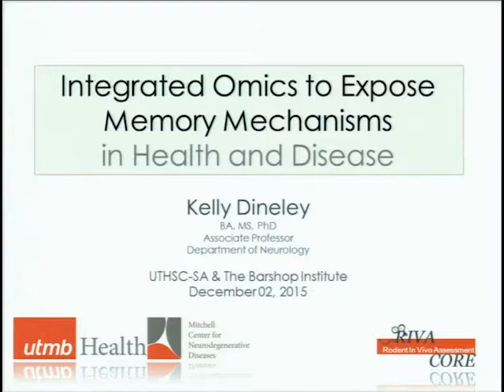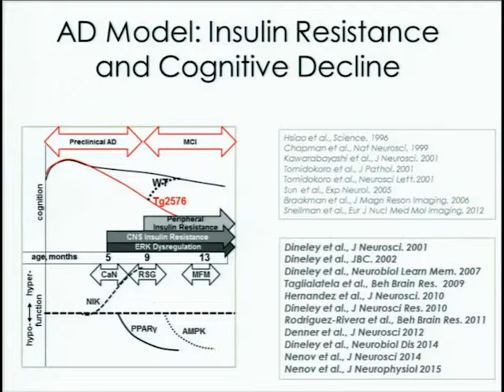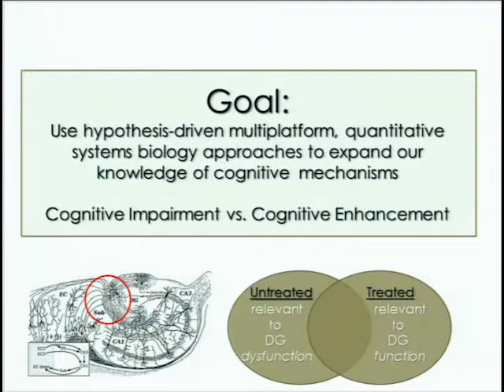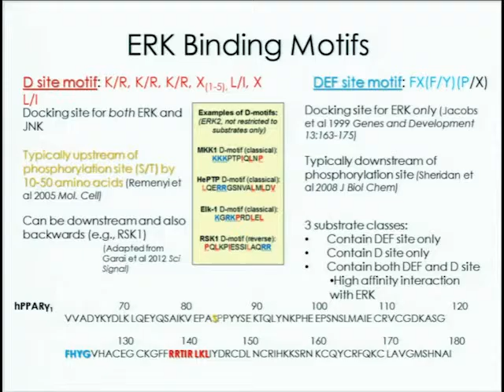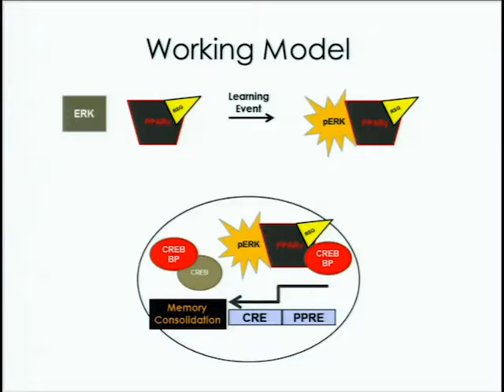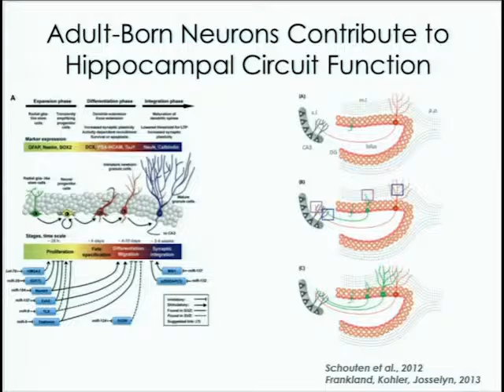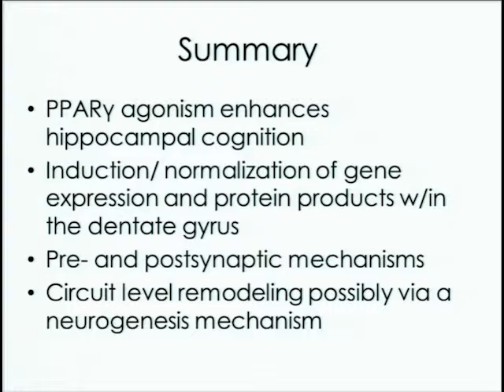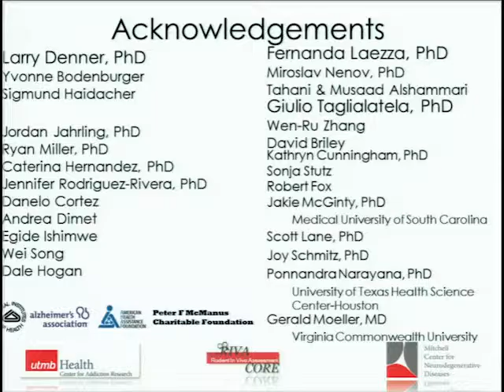Integrated Omics to Expose Memory Mechanisms in Health & Disease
Kelly Dineley, PhD
Associate Professor
University of Texas Medical Branch
Galveston, TX